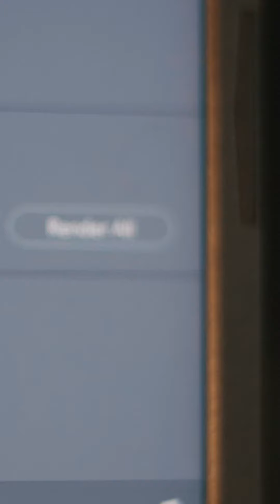Hello My Kaadhali - Tamil ShortFilm - Teaser Release by Guna MAX - SKB Rao I Niraindera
Hello My Kaadhali - Tamil ShortFilm - Teaser Release by Guna MAX - SKB Rao I Niraindera - Coming Soon 2023

A huge shoutout to the incredible Guna Max @gunamax_ who will be unveiling the mesmerising teaser of HelloMyKaadhali 💓 Mark your calendars for 9-6-2023 and get ready to blasttt 💥 Stay tuned for more updates and brace yourselves for the grand arrival of HMK 💕

A special thanks to Guna Max for supporting us out to share our content 😍 I’ve been watching & following his videos and now he is doing specially for us is a different feel ✨

A @skb.rao Directorial • A @niraindera Musical